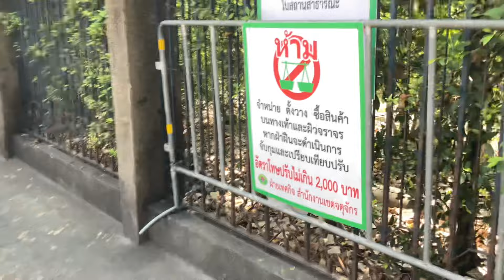Chatuchak park Bangkok Thailand 4k 60fps HDR view